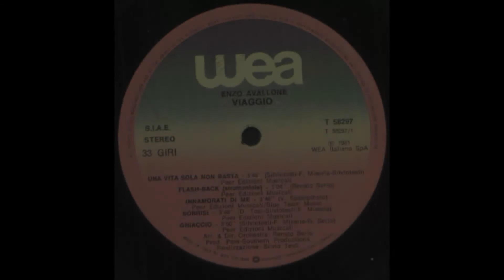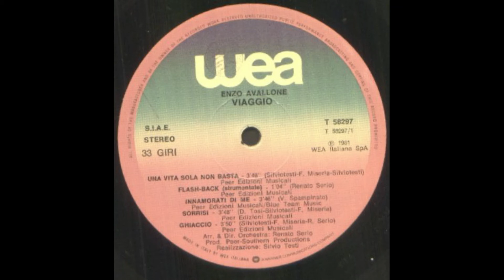- ENZO AVALLONE - VIAGGIO (Sky Bird Symphony) - ( - WEA T 58297 - 1981 - ) - FULL ALBUM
Fantastico 1979/80, oltre che andare fortissimo in termini di audience e di sigle tv (entrambi prime in classifica) ha rivelato un personaggio che ha acceso le fantasia delle ragazzine italiane. Lui è Enzo Avallone, ovvero Truciolo, così come l’ha soprannominato Beppe Grillo durante quel Fantastico. Soprannome che gli ha portato immediata fortuna. Era ancora l’epoca in cui presentarsi in tv, saper fare qualcosa bene (in questo caso il ballo) ed avere la fortuna di farsi vedere per 13 settimane consecutive pagava molto in popolarità. E così, il partner della Parisi diventa famoso . Avallone è nato a Salerno e il suo debutto come ballerino risale al 1973 quando in occasione della Carmen deve rimpiazzare il primo ballerino. Da allora una lunga trafila come ballerino, anche in Rai dove partecipa a tutti gli spettacoli in cui c’è bisogno di ragazzi che ballano in stile discoteca. Un po’ figurante un po’ ballerino. Ma il trampolino di lancio si chiama PICCOLO SLAM stagione 1977/78 in cui lavora come coreografo Franco Miseria, lo scopritore della Parisi. Nello spettacolo discoteca della Rai, presentato da Stefania Rotolo e Sammy Barbot, Avallone si fa notare e lo stesso Miseria comincia a portarselo appresso nei suoi lavori televisivi. Fino a quel fatidico Fantastico. Il mondo della musica, sempre alla ricerca spasmodica di nuovi personaggi, cerca di non farsi scappare questo vichingo del sud e la Wea gli fa firmare un contratto. Il successo è immediato: TI CHIAMI AFRICA è una delle canzoni più note del 1980 e la carriera di Truciolo sembra lanciatissima verso una serie di successi. Cominciano a chiamarlo l’anti Miguel Bosè e fino a prima del ciak iniziale il suo nome avrebbe dovuto essere legato al personaggio di Marco Polo nello sceneggiato kolossal della Rai . Insomma, tutto gira per il verso giusto. In questo inverno 1980 Enzo Avallone porta in giro uno spettacolo dal titolo VIAGGIO che racconta la contesa tra la danza classica e moderna. Le musiche vanno da Stravinsky ai ritmi da discoteca e sul palco ci sono due ballerini ed un attore. Durante questo show vengono presentate le canzoni che Truciolo ha lanciato sul mercato e le nuove che formeranno lo scheletro per il suo primo LP. Il debutto sarà alla Bussola di Viareggio. Questo tour lo traghetterà fino al 1981, l’anno di GHIACCIO, che ottiene molto meno successo, quando l’interesse per Enzo Avallone scema, fino a finire completamente. Sedotto ed abbandonato dal pubblico, una storia che si ripete da sempre. Enzo Avallone continua la sua vita di ballerino fino a che si ammala  e sfortunamente muore. Di lui ci resterà per sempre quell’orecchiabile ritornello estivo in testa e le immagini televisive delle sue piroette su una sola gamba (con la Parisi facevano a gara a chi durava di più) che l’hanno reso di colpo famosissimo in quei mesi tra la fine del 1979 e tutto il 1980. Pochi, ma abbastanza intensi da farcelo ricordare con simpatia.

- VIAGGIO (Sky Bird Symphony) - ( - WEA  T 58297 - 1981 - ) -

Elenco tracce

A1 - Una Vita Sola Non Basta 3:48
A2 - Flash-Back (Strumentale) 1:04
A3 - Innamorati Di Me 3:46
A4 - Sorrisi 3:48
A5 - Ghiaccio 3:50
B1 - Frequenze Diverse 3:52
B2 - Interludio (Strumentale) 0:50
B3 - Uomo Io 3:40
B4 - Ti Chiami Africa 3:45
B5 - Ho Stato 4:22
B6 - Bianco E Nero (Strumentale) 2:30